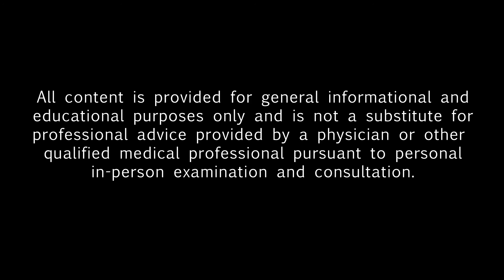How to Treat Different Types of Diaper Rash Part 2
Now that we know what causes diaper rashes and how to tell the difference by looking at the rash, Ask Doctor Risa will talk about how to treat each type.